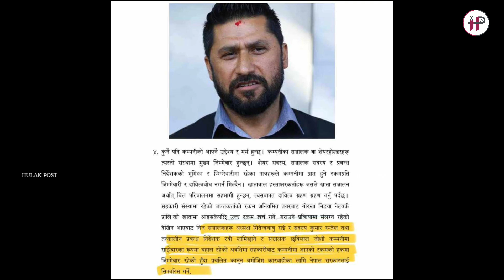अन्तत रवि लामिछाने संकटमा, के अब उम्किएलान त ? || Rabi Lamichhane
About us:
Hulak Post is a digital media platform that stands for Accurate, Balance, Credible, Decent and Ethical News. We work for not just to work but ultimately for the change, for the betterment of society for the prosperity of nation. Hulak Post is committed for exploring the facts and publishing the truth. We started in the year 2022 and has been successfully able to create its identity in a short span of time.

Copyright of Hulak Post Belongs to NepalMarga Pvt. Ltd . Any illegal reproduction of this content will result in immediate legal action.

With Regards
Hulak Post
NepalMarga Pvt. Ltd.